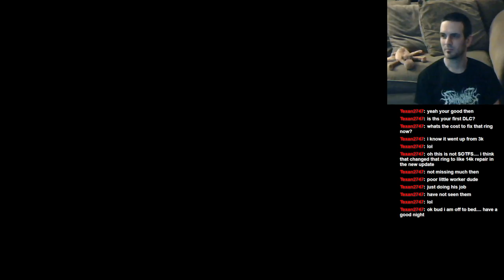Let's Play: Dark Souls II: BLIND RUN: Part 55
Jay ends the saga of Brume Tower, finds Fume Knight, and dies.